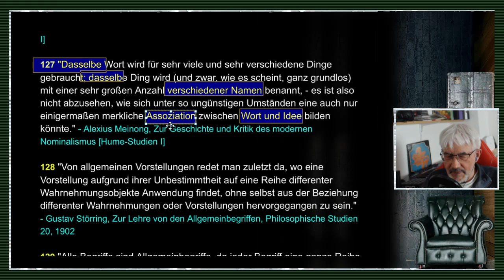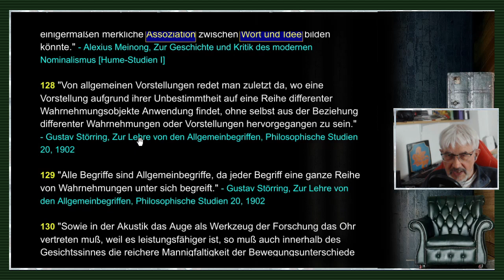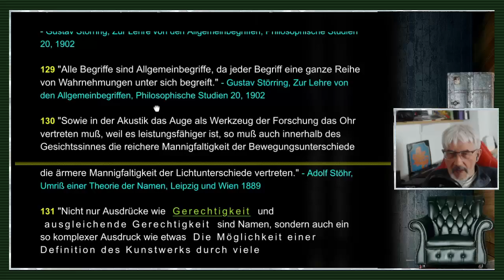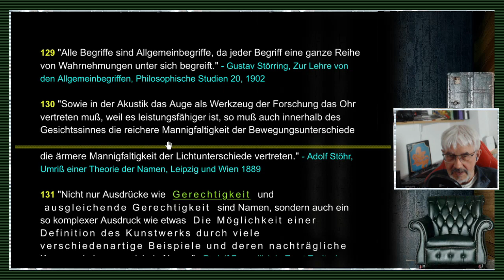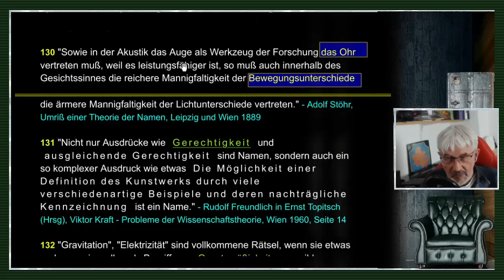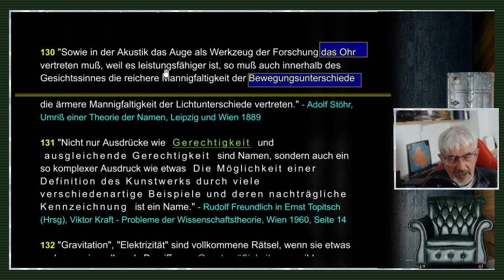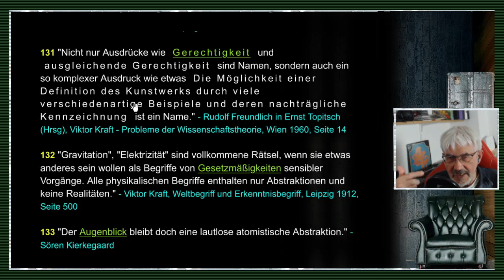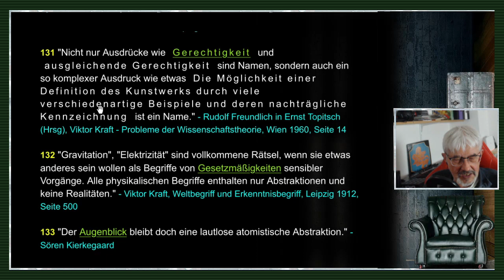gleichsatz - Abstraktionen / Nominalismus / Sprachkritik - Folge 24/71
FOLGE 24: ABSTRAKTIONEN / NOMINALISMUS / SPRACHKRITIK: // "Der Allgemeinbegriff bildet niemals etwas, was sich als ein festes Bild in derselben Weise anschaulich vorstellen läßt, wie die einzelnen Beispiele, aus denen es entstand. So ist die "Farbe im Allgemeinen" nicht vorstellbar, sie sieht weder grün noch rot, sondern sie sieht gar nicht aus, und ebenso gibt es vom "Tier überhaupt" gar kein feststehendes Bild von ähnlicher Anschaulichkeit, wie das Bild jeder einzelnen Tierspezies. Alle solche allgemeine Begriffe sind daher nicht Produkte eines Zusammenwirkens vieler Einzelvorstellungen, denn dann würden sie denselben Charakter haben, wie diese ihre Komponenten. Die Namen mit denen wir sie bezeichnen, z. B. Farbe, sind eigentlich bloß Aufforderungen an uns eine Reihe verschiedener Einzeleindrücke vorzustellen, jedoch mit dem Nebengedanken, daß es nicht auf sie, sondern auf das Gemeinsame ankommt, das in ihnen enthalten ist."